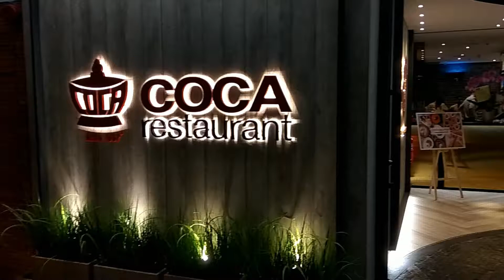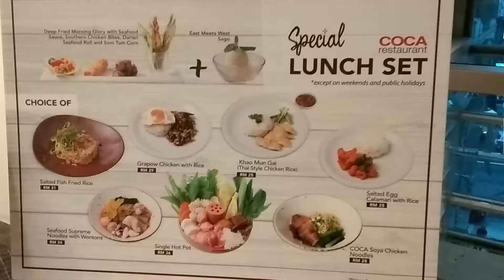COCA RESTAURANT REOPENS IN BANGSAR SHOPPING CENTRE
One of the best Thai hotpot restaurants is back in town. Back in late 1990's, COCA Restaurant was the popular place to head to for some mouth-watering Thai-style hotpot with their unforgettable signature Suki sauce.
But now, they are back with a bang in the brand new modern setting showcasing a full menu of Thai-Chinese memorable delights of traditional crowds favourites alongside with the Thai - Style Suki Hotpot.
On The Table:
😋Yin Yang Hotpot RM25
😋 Meat Combo Platter RM 98
😋 Crispy Durian Seafood RM 23
😋 Shrimp Cakes RM 27
😋 Soya Chicken RM26
😋 COCA Fried Noodles RM 27
😋 Claypot Baked Tiger Prawns With Woon Sen RM68
😋 Fish Glue RM23
😋 Patanko with Condensed Milk RM14
COCA RESTAURANT
Lot T1 Level 3 Bangsar Shopping Centre
285 Jalan Maarof
Bukit Bandaraya
59000 Kuala Lumpur
(PORK FREE)
Read About My Dining Experience In COCA On Blog Now!